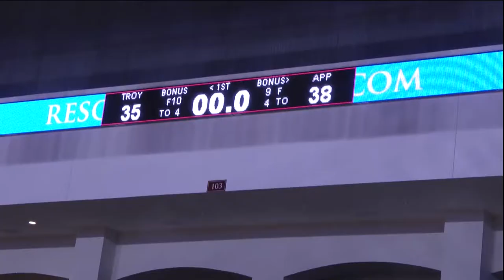TROY Men's Basketball vs App State - TROY TrojanVision News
After a couple of disappointments for the Trojan men’s basketball team in conference play, the men seem to have finally found what they were looking for. TROY TrojanVision News’ Sarah Drake has the highlights on a finish that just might blow your mind.